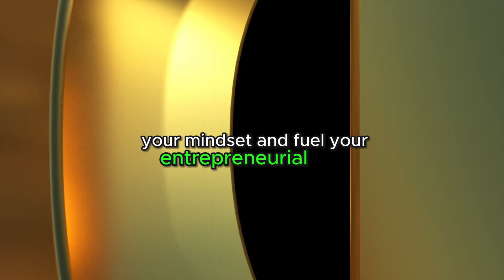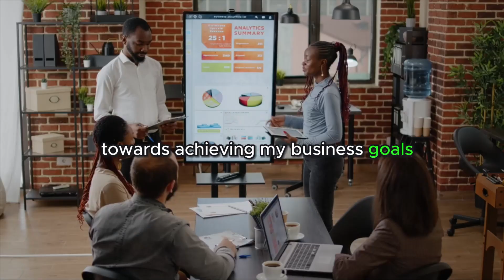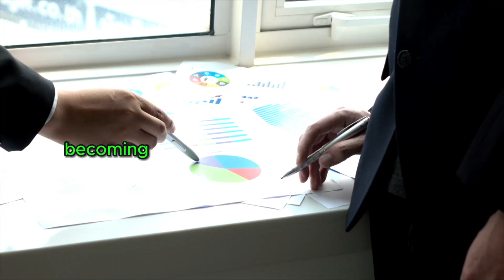Small Business Owner Success Affirmations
Unlock the full potential of your small business with our powerful success affirmation session! Whether you're a seasoned entrepreneur or just starting your venture, cultivating a positive mindset is key to overcoming challenges and achieving your goals. Join us on this transformative journey to success as we present a curated collection of daily affirmations tailored specifically for small business owners.

Immerse yourself in a daily ritual of positivity designed to boost your confidence, motivation, and resilience. These affirmations are crafted to resonate with the unique challenges and triumphs of running a small business. From conquering obstacles to celebrating victories, our affirmations will guide you through each day with purpose and determination.

In this video, you'll experience:
- Inspirational affirmations to kickstart your day on a positive note.
- Motivational messages tailored to the challenges faced by small business owners.
- Uplifting reminders to stay focused, persistent, and resilient.

Make this video a part of your daily routine and witness its positive impact on your mindset, productivity, and overall success. It only takes a few minutes each morning, before you start your day, to listen to this session and be ready to tackle all of the day's challenges.

Remember, success begins with the right mindset. Start your day with intention, purpose, and the belief that you can turn your dreams into reality.